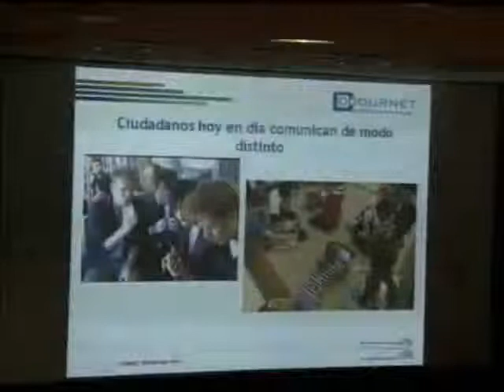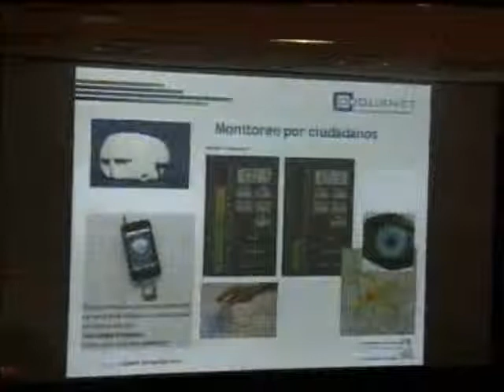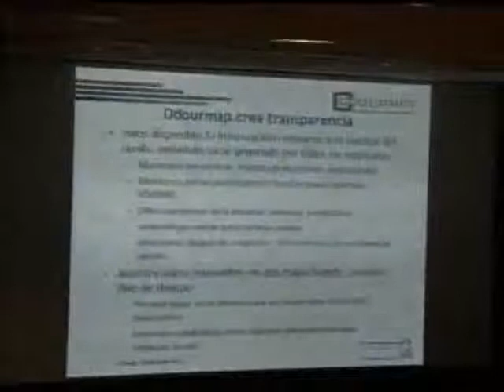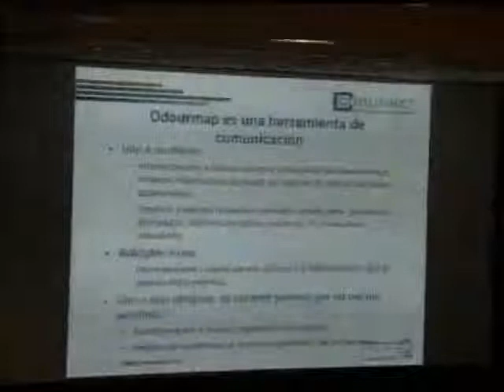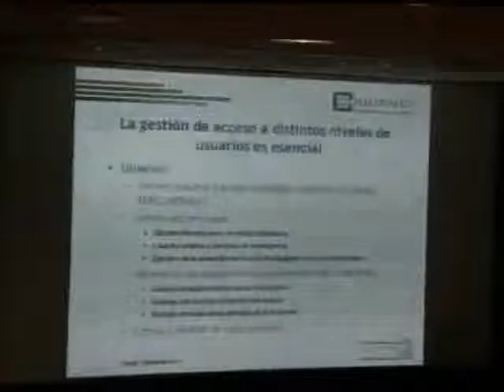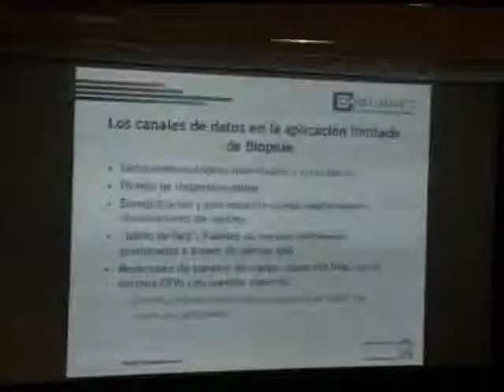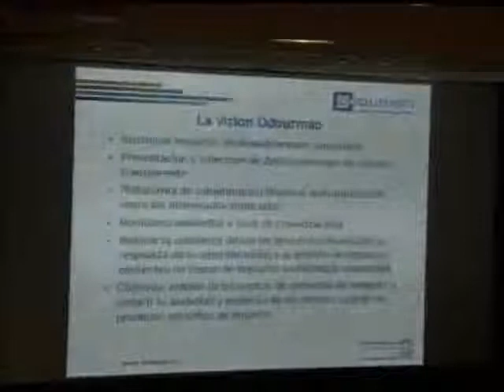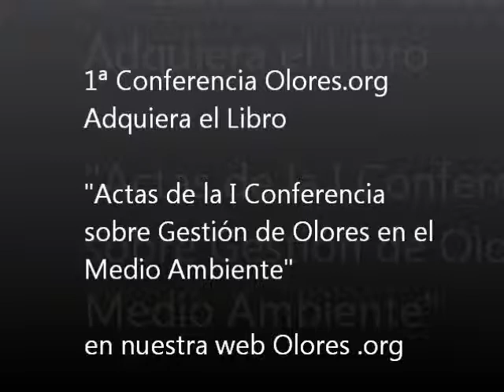Ponencia Anton van Harreveld - Odourmap, plataforma online para monitorización y comunicación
Ponencia Anton van Harreveld - Odourmap, una plataforma en línea para la gestión de quejas, monitorización de olor y comunicación con la comunidad